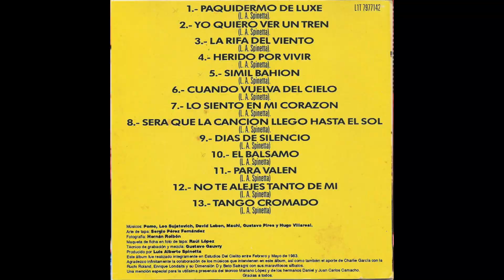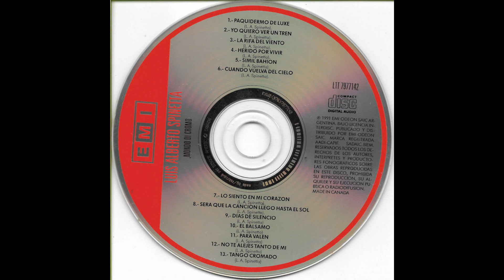Luis Alberto Spinetta_._Mondo di Cromo (1983)(Album Completo)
Mondo di Cromo es el sexto álbum de estudio como solista del músico argentino Luis Alberto Spinetta y 16.º en el que tiene participación decisiva. Fue grabado entre febrero y mayo de 1983 en los estudios El Cielito y editado por Ratón Finta, que lo lanzó el mismo año.